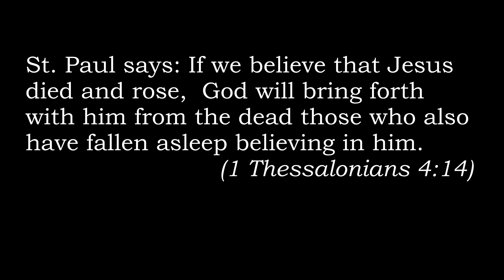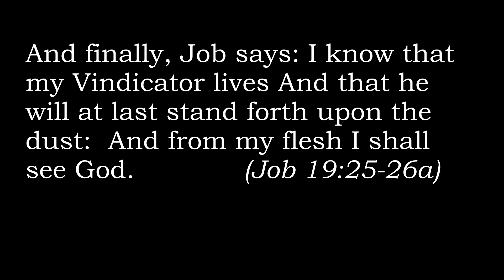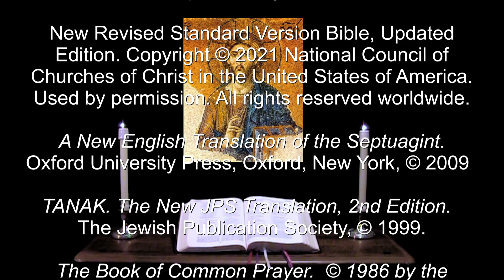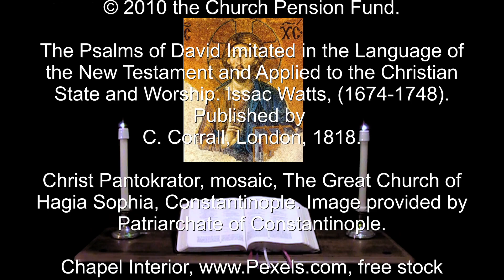1 Nov 2023 Morning Prayer for All Saints Day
You sent redemption to your people: You have commanded your covenant forever. --Psalm 111:9.

A brief inclusive language version of Morning Prayer for the Feast of  All Saints. The appointed Scriptures: Psalms 111, 112 48, 150; 2 Esdras 2:42-47, Wisdom 5:1-5, 14-16.  Hebrews 11:32–12:2, Revelation 21:1-4, 22–22:5.